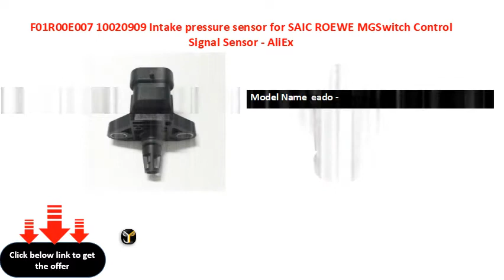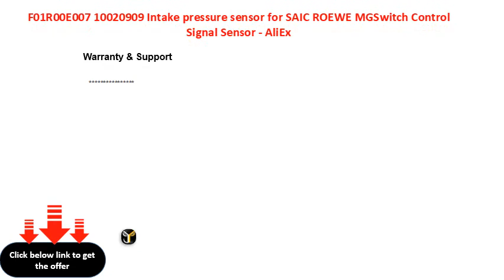F01R00E007 10020909 Intake pressure sensor for SAIC ROEWE MGSwitch Control Signal Sensor AliEx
MODEL  FRE